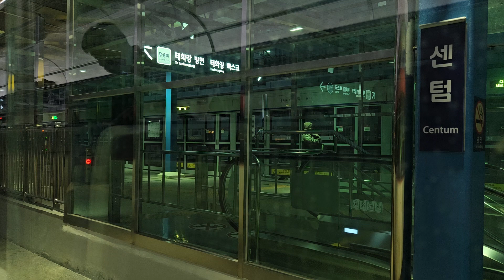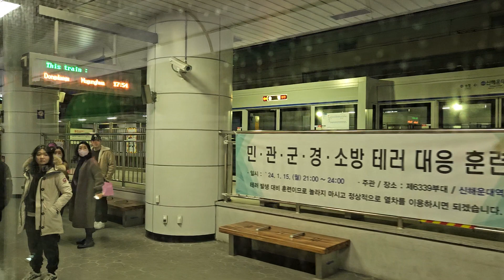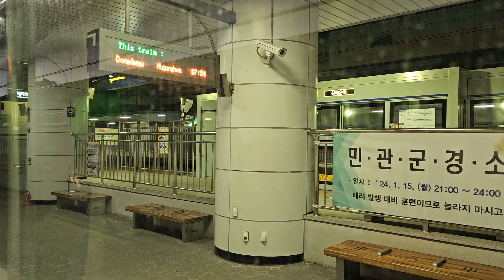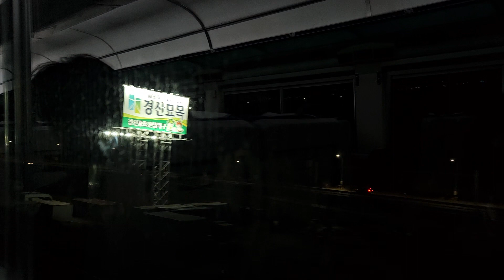동해선 무궁화호 부전 ~ 동대구 주행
부전역을 출발하여 동해선, 중앙선, 대구선, 경부선을 경유하여 동대구역까지 운행하는 무궁화호 열차의 주행 영상입니다.

탑승 열차: 무궁화호 1796열차 부전 → 센텀 → 신해운대 → 기장 → 남창 → 태화강 → 북울산 → 경주 → 영천 → 하양 → 동대구

탑승 차량: 8223호 전기 기관차 견인 무궁화호 리미트 초기형 객차(12590호)
00:00 시작
04:06 부전역 → 센텀역
15:19 센텀역 → 신해운대역
22:15 신해운대역 → 기장역
31:29 기장역 → 남창역
52:39 남창역 → 태화강역
1:08:34 태화강역 → 북울산역
1:18:33 북울산역 → 경주역
1:41:33 경주역 → 영천역
2:06:38 영천역 → 하양역
2:18:30 하양역 → 동대구역